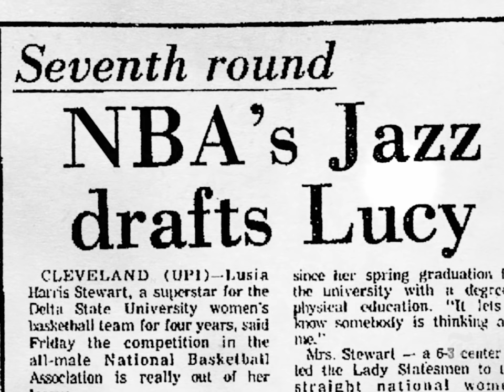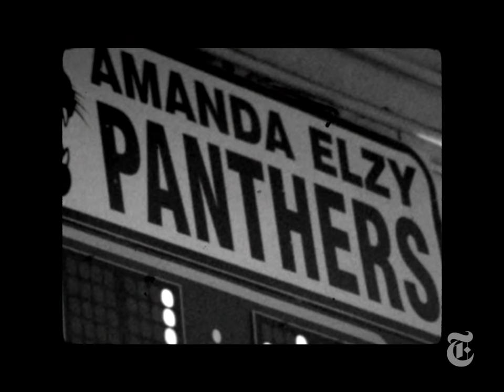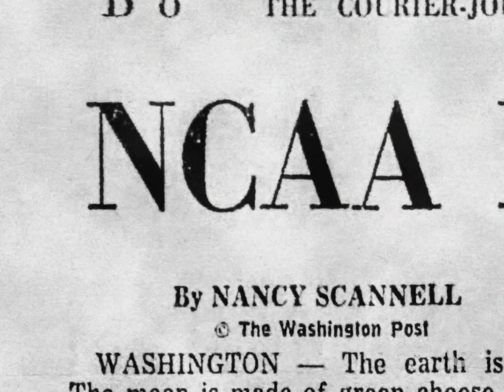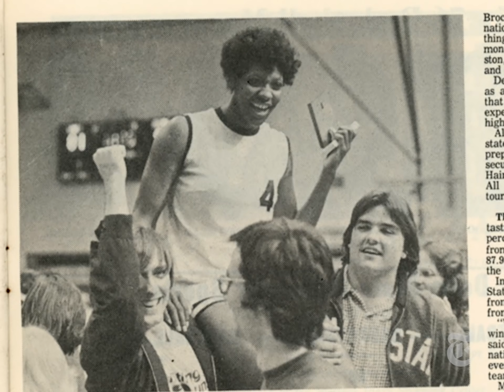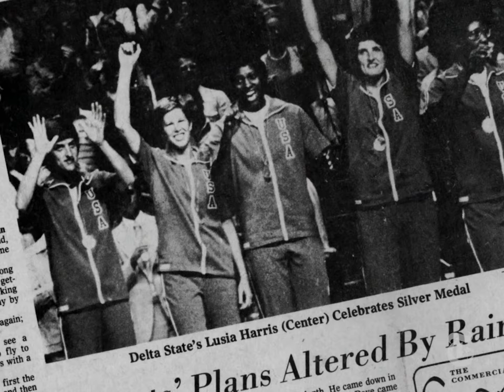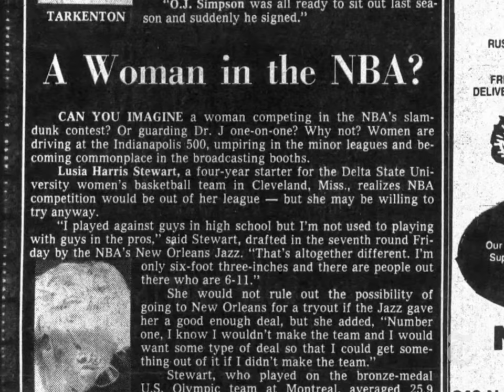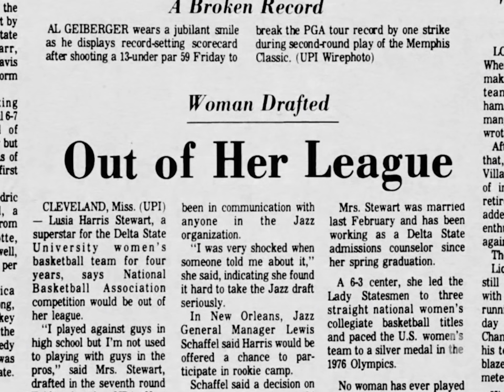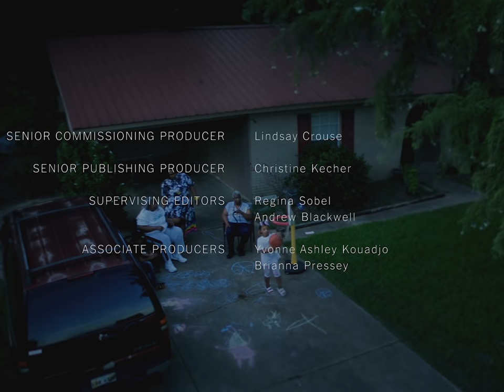The Queen of Basketball | An Oscar-Winning Op-Doc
Update (Jan. 18): Lusia Harris — a pioneering athlete who became a basketball phenomenon in the 1970s, made history as the first woman to score a basket in the Olympics and was one of the first two women inducted into the Naismith Memorial Basketball Hall of Fame — died on Jan. 18 in Mississippi. She was 66.

As a child growing up in rural Mississippi, Lusia “Lucy” Harris often stayed up past her bedtime watching her favorite N.B.A. players, dreaming of one day playing on the same courts. Reaching 6 feet 3 inches by the time she was in high school, Harris was often called “long and tall and that’s all” by her classmates — but she knew her height would be an asset on the court. And she wasn’t just tall enough to play the game. She was a rare talent who would go on to be a three-time national college champion and an Olympic silver medalist, making her a national sensation by the time she finished her college career.

For an electrifying young basketball player on the national stage, success often comes with a lucrative professional contract and brand deals — but Harris’s moment came in the 1970s, decades before the W.N.B.A. was founded, when few opportunities were available to female athletes interested in pursuing a professional career. In Ben Proudfoot's "The Queen of Basketball," Harris tells the story of what happens when an unstoppable talent runs out of games to win.

Credits
Director: Ben Proudfoot
Editors: Stephanie Owens, Ben Proudfoot
Executive Producers: Shaquille O'Neal, Stephen Curry, Mike Parris, Donnie F. Wilson, Erick Peyton, Jane Solomon, Adam Ellick, Ben Proudfoot
Featuring: Lusia “Lucy” Harris
Producers: Elizabeth Brooke, Abby Lynn Kang Davis, Gabriel Berk Godoi, Ben Proudfoot, Brandon Somerhalder, Sarah Stewart
Co-Executive Producer: Brian Tetsuro Ivie
Cinematographer: Brandon Somerhalder
Original Score Composed and Orchestrated by: Nicholas Jacobson-Larson
Co-Producer: Jeremy Lambert
Supervising Sound Editor and Re-Recording Mixer: Sean Higgins
Colorist: Stephen Derluguian
Post Production Supervisors: Dillon Brown, Laura Carlson
Additional Editing: Mónica Salazar, Nick Garnham Wright
Assistant Editor: Cody Wilson
Sound Effects Editor: T.J. Jacques
Second Unit Cinematographer: Haley Watson
Additional Music and Mixing: Erik Kertes
Musicians: Loren Battley, Nicholas Jacobson-Larson, Erik Kertes, Garth Neustadter
Archival Digitization: Hannah Auslander, Melanie Lim
Archival Research: Laura Jespersen
Story Reported by: Haley Watson

Op-Docs is the New York Times’ award-winning series of short documentaries by independent filmmakers. Learn more about Op-Docs and how to submit to the series. Follow The New York Times Opinion section on Facebook, Twitter and Instagram (@NYTopinion).